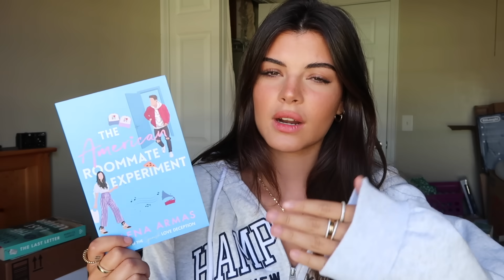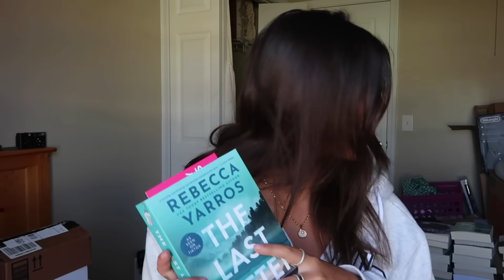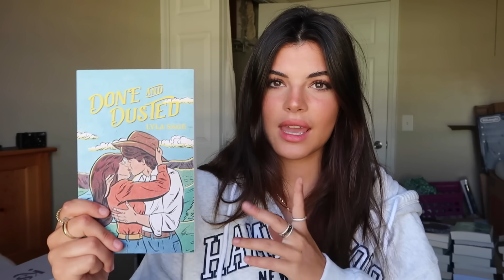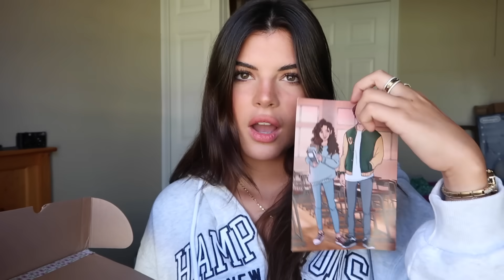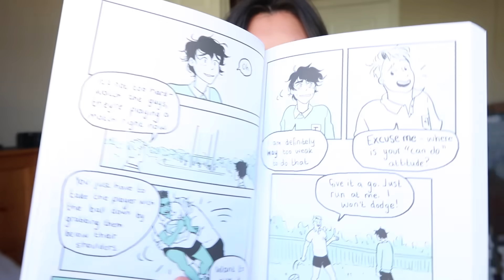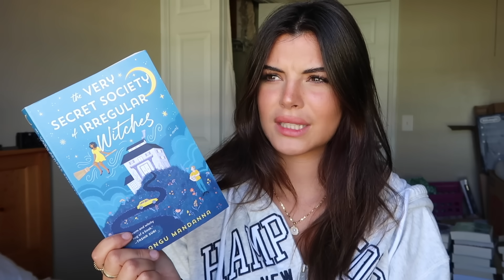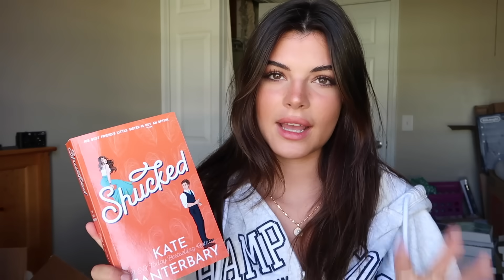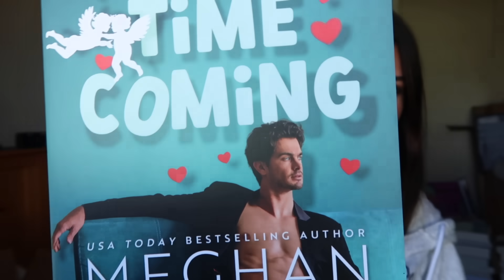book haul & tbr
I LOVE BUYING BOOKS. pls leave your opinions on the ones you've read
steph